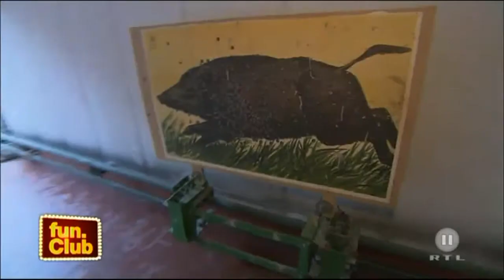Wer ist der bessere Deutsche ? Jagen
Wer ist der bessere Deutsche im Jagen ?
lol